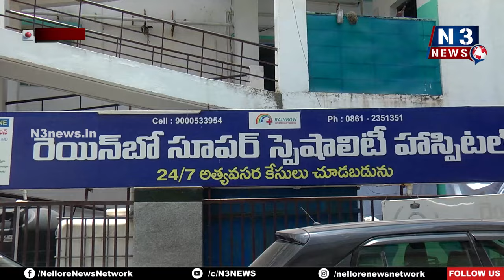24గంట‌ల‌పాటు రెయిన్‌బో హాస్పిట‌ల్‌లో అత్య‌వ‌స‌ర సేవ‌లే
-నిందితుల‌ను క‌ఠినంగా శిక్షించాలంటూ డిమాండ్‌
-ఐఎంఏ పిలుపు మేర‌కు రెయిన్‌బో సూప‌ర్ స్పెషాలిటీ హాస్పెటిల్‌లో నిర‌స‌న